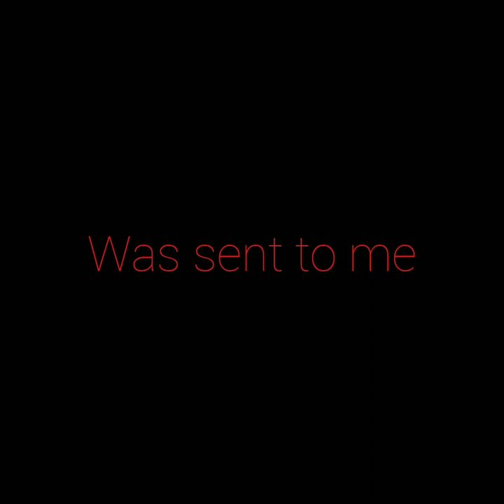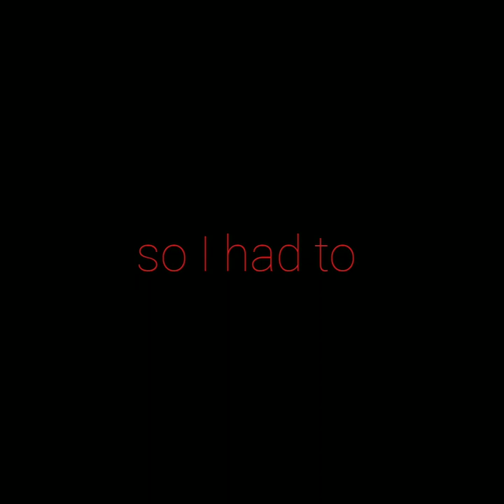Tool - the Pot (Cover)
Guitar and Bass cover
Using drum track from YouTube Channel: DeadOnNight - thanks!